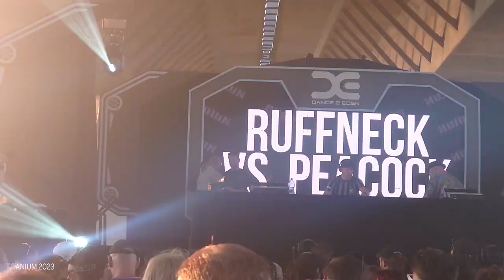Titanium 2023 After Movie | o.a. Irradiate, Ruffneck & Dr. Peacock, Lady Dana, Delerium, The Raver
for my own mixes and tracks.

Today was all about my sunny hometown Vianen where the 3rd episode of Titanium was in full power.

First of all I want to make a special shout out to Irradiate to come and visit backstage and giving us full access to the party!

We visited:
Early stage
- BASS-D
- BOUNTYHUNTER
- DARKRAVER VS. MD&A
- DELIRIUM
- G-TOWN MADNESS
- LADY DANA
- PAINBRINGER
- RAVE GENERATORS
- CLASH OF TITANS: RUFFNECK VS. DR. PEACOCK
- SHADOWLANDS TERRORISTS THE RAVER

Main stage
- CLASH OF TITANS: DR. PEACOCK VS. ANGERFIST
- NOSFERATU

Uptempo
- IRRADIATE
- JUR TERREUR VS. HARD EFFECTZ

Millenium
- ENZYME X A.K.A. RUFFNECK
- SEQUENCE & OMINOUS